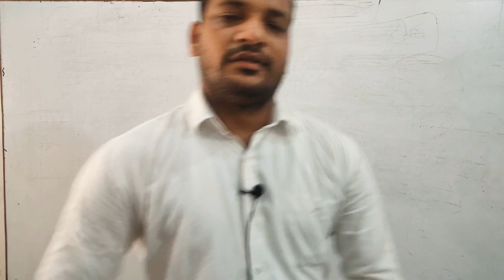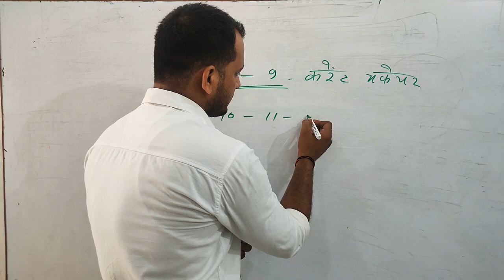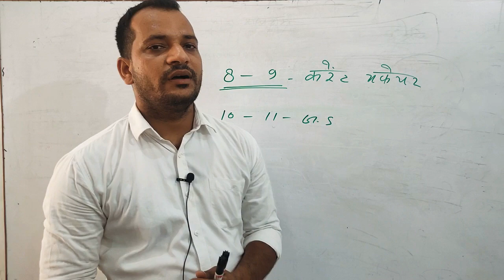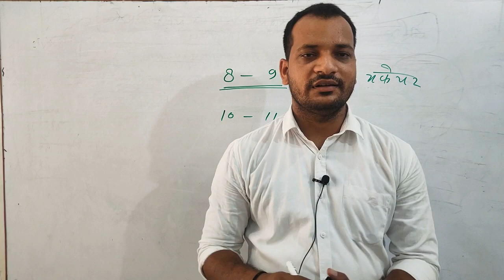BEO,UP RO, UP forest gard, UP jel worden, ऑनलाइन क्लासेज के बारे में आवश्यक सूचना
UPTET CTET super TET' SSC, UPPSC, UPSSSC, RRB, NTPC, railway